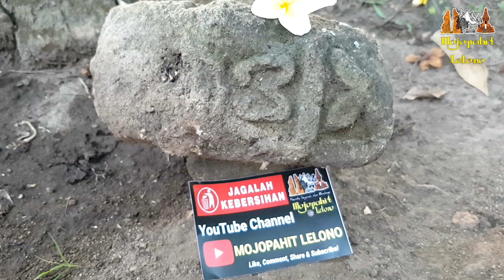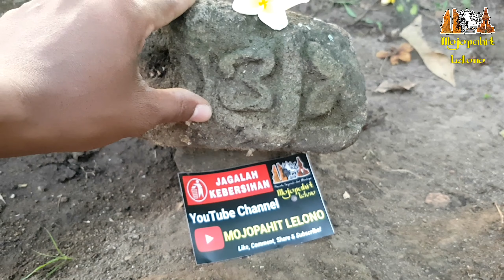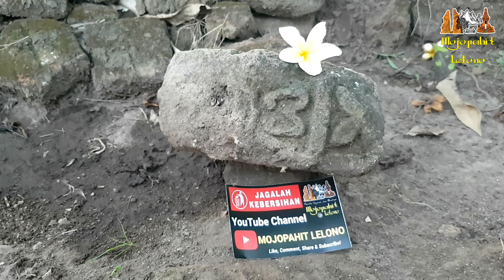Inskripsi Angka Tahun Jawa Kuno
Temuan inskripsi batu berangka tahun, tinggal satu angka doang yang tersisi. Terbaca anga 4

Salam Sejarah, Salam Budaya... 🤝🏼🙏🏻🇮🇩